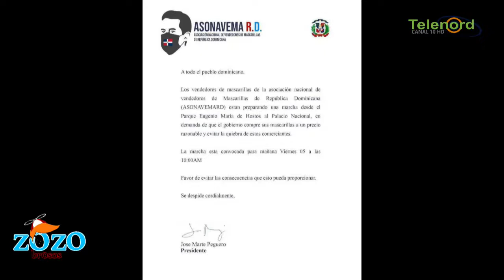Los vendedores de mascarilla harán una marcha